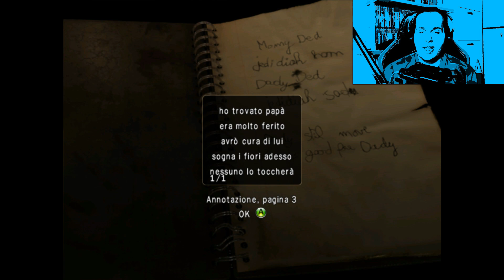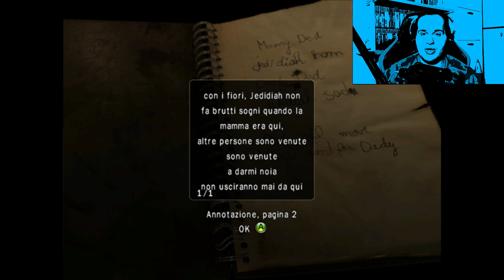Obscure II - La casa di Jedidiah - ITA - PC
Obscure II  è un videogioco survival horror del 2007, sviluppato da Hydravision Entertainment e pubblicato da Playlogic per PlayStation 2, PlayStation Portable, Nintendo Wii e Microsoft Windows. Si tratta del seguito di Obscure.

TRAMA:
Sono passati due anni dagli eventi di Leafmore, i ragazzi cercano di superare il trauma e andare avanti con le loro vite. Kenny e Shannon frequentano l'università di Fallcreek, mentre Stan, che da poco ha finito di scontare due anni di prigione, cerca di cambiare vita e lavora facendo consegne...